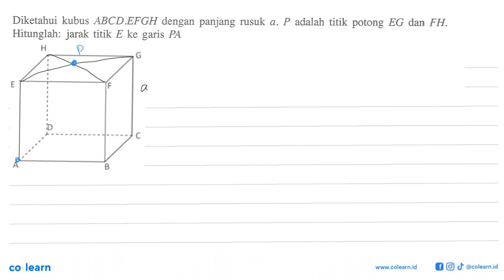Diketahui kubus ABCD EFGH dengan panjang rusuk a. P adalah titik potong EG dan FH. Hitunglah: jar...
Diketahui kubus ABCD EFGH dengan panjang rusuk a. P adalah titik potong EG dan FH. Hitunglah: jarak titik E ke garis PA

Topik atau Materi: Jarak Titik ke Garis - Dimensi Tiga - GEOMETRI - Matematika Kelas 12 SMA - K-13 Revisi

Sumber Soal: Mandiri Wajib 3 kelas 12 K-13 revisi, UWD 2017 , Erlangga

00:00 : Bedah Soal
01:00 : Konsep, rumus dan pengertian Jarak Titik ke Garis
01:18 : Langkah penyelesaian soal
04:13 : Jawaban akhir
04:43 : Penutup